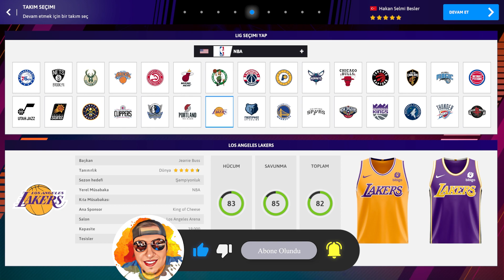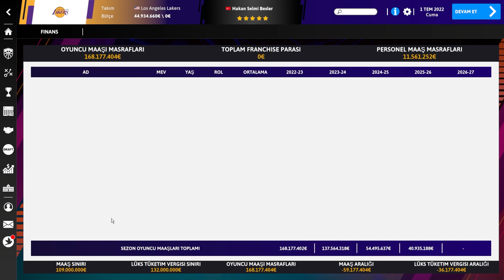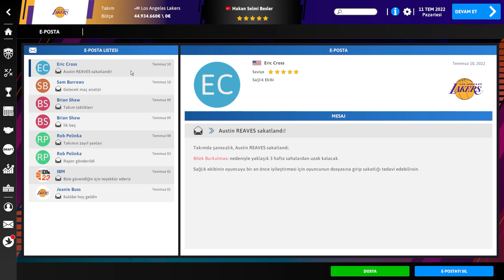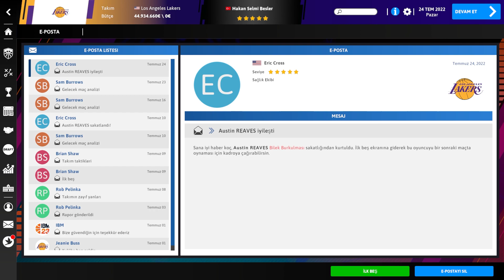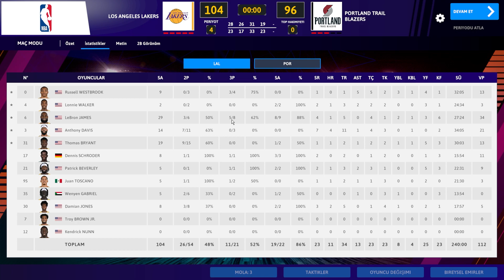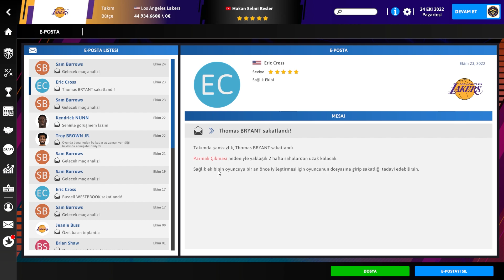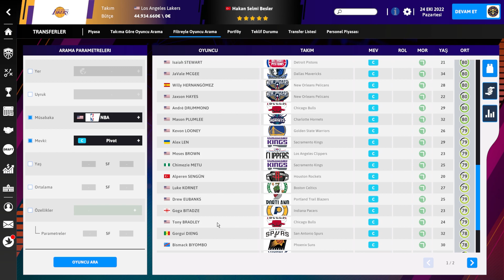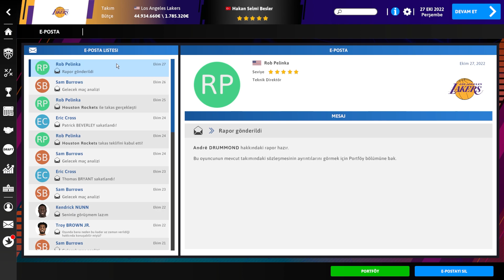NBA'DE TÜRK KOÇ!!! - Türkçe - International Basketball Manager 23 #1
Merhabalar Ben Hakan Selmi , International Basketball Manager 23, Avrupa basketbolunu temel alan bir basketbol menajerliği oyunu. İki boyutlu maç motoruna sahip yapımda Basketbol Süper Ligi, Euroleague ve daha birçok lig lisanslı olarak yer alıyor.

Merhaba , Ben Hakan Selmi. Kanalımda; Futbol, Basketbol ve Menajerlik oyunları oynuyorum. Modlu menajerlik oyunları, takımları yeniden yapılandırma, eğlenceli spor oyunları bu kanalda sizlerle olacak.
 Spor Oyunlarının yanı sıra , Fubol Oyunları , Basketbol Oyunları , Menajerlik Oyunları , Birbirinden ilginç kariyer oyunlarıyla, Spor Yapım Oyunların Videolarını , Bu Kanalda İzleyebilirsiniz. Oyun Videolarında Aradığınız Şey Eğlenceyse Doğru Adrestesiniz.